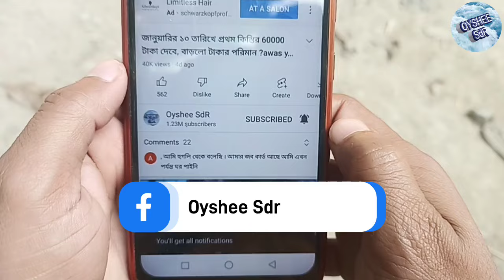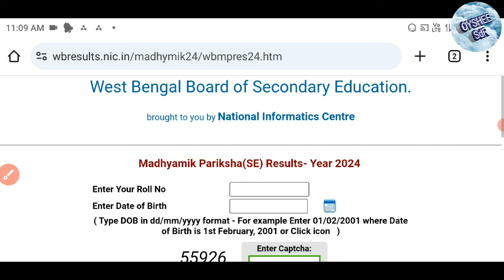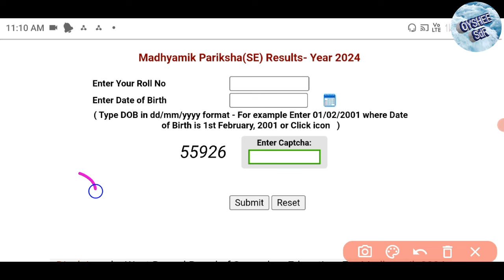মাধ্যমিক রেজাল্ট দেখুন অনলাইনে 2024, Madhyamik result online 2024, WB mp result online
WB madhyamik result online 2024
online madhyamik result search 2024
madhyamik result online
madhyamik result
মাধ্যমিক রেজাল্ট কিভাবে দেখব?
কিভাবে দেখব মাধ্যমিক রেজাল্ট
মাধ্যমিক রেজাল্ট